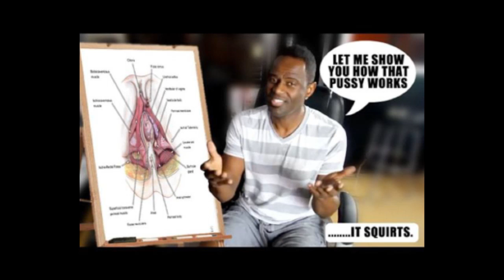PUSSY Work ft. Brian McKnight (Produced by TokyoToxvo)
Let me show you have to make that special orifice work.